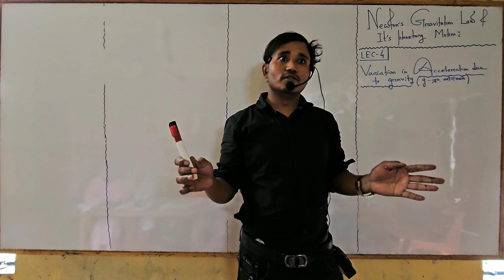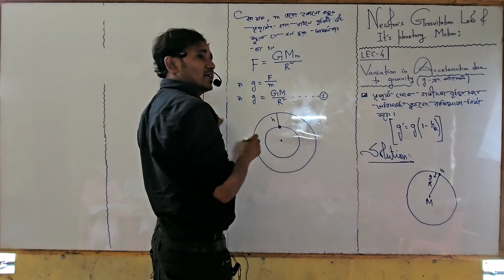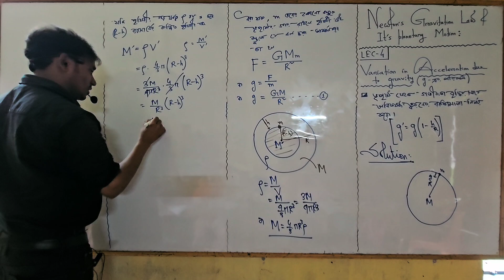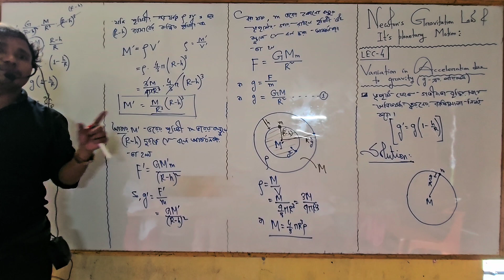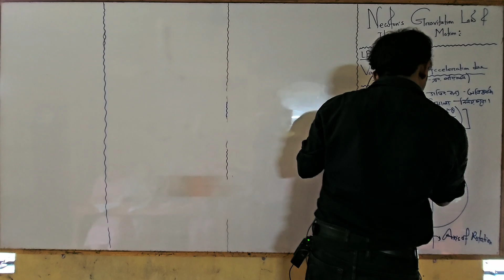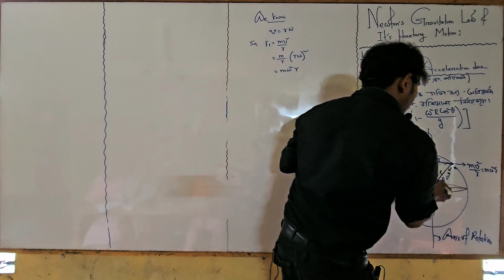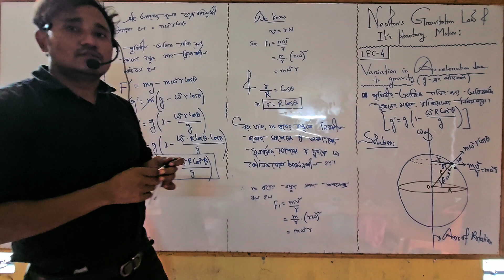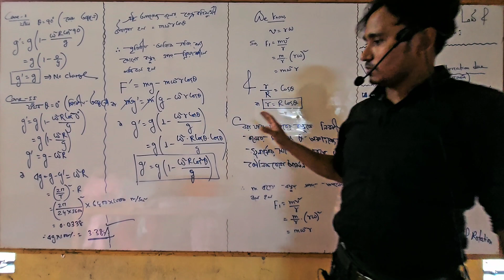LEC-4 নিউটনের মহাকর্ষ সূত্র | পৃথিবীর ঘূর্ণন এবং গভীরতা পরিবর্তনের সাথে অভিকর্ষজ ত্বরণের পরিবর্তনে🔥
LEC-4  নিউটনের মহাকর্ষ সূত্র ও গ্রহ উপগ্রহের গতিবিধি || পৃথিবীর ঘূর্ণন  এবং গভীরতা পরিবর্তনের সাথে অভিকর্ষজ ত্বরণের পরিবর্তনে | WBJEE  ||  NEET || GNM & ANM  ||  WBCHSE  ||  Medical and Engineering Entrance || JEE MAIN & ADVANCE | JENPAS 🔥

1. Facebook Link:-

2. Instagram Link:-

3. Whatsapp Link:-

WBCHSE ।। CHHAYA PRAKASHANI BOOK

1. CLASS XI PHYSICS BOOK

2. CLASS XII PHYSICS BOOK

3. CLASS XI PROBLEM SOLVED

4. CLASS XII PROBLEM SOLVED

CBSE BOARD ।। NCERT

5. PHYSICS_XI PART -1

6. PHYSICS_XI PART -2

7. PHYSICS_XII PART -1

8. PHYSICS_XII PART -2

For PDF Notes and best Assignments visit @
Live Classes, Video Lectures, Test Series, Lecturewise notes, topicwise DPP, dynamic Exercise and much more on BM Physics.

2)Live Classes and recorded Video Lectures (New, different from those on YouTube)

3)PDF Notes of each class.

4)DPP: Daily Practice Problems with each class having 15 questions based on the class of JEE Mains/NEET level.

5)Syllabus Completion by end of January, 2025 with topicwise discussion of Last 10 Years Problems in Boards, JEE Mains/NEET within Lecture.

6)The Complete Course (Video Lectures, PDF Notes, any other Study Material) will be accessible to all the students untill JEE Mains & NEET 2025 (nearly May 2025)

7)In case you missed a live class, you can see its recording.

8)You can view the videos  any number of times.

9)Each chapter will be discussed in detail with all concepts and numericals

10)Chapterwise Approach towards JEE Mains/ NEET & Board Exams.

Copyright Disclaimer Under Section 107 for the Copyright Act 1976, allowance is made for "fair use" for purposes such as criticism, comment, news reporting, teaching, scholarship, and research fair use is a use permitted by copyright statute that might otherwise be infringing. Non profitable for your kind information, educational or personal use tips in balance in favor of fair us